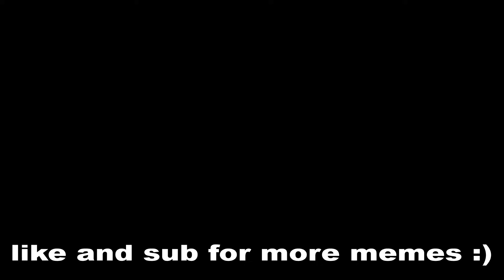Translate "Thick Sugar" Into Dutch